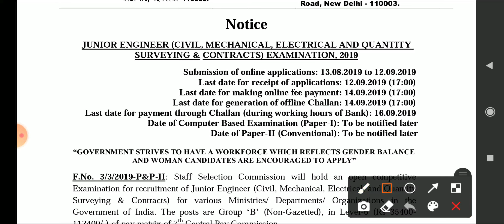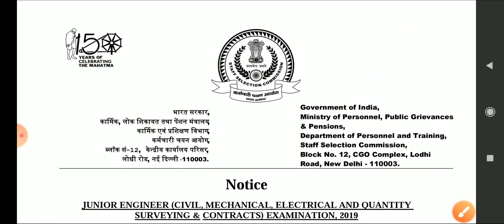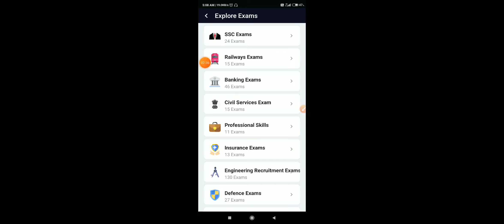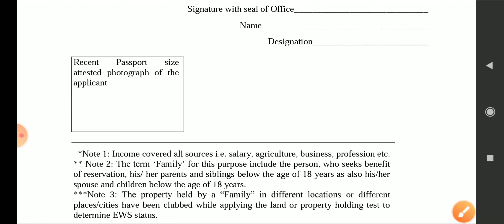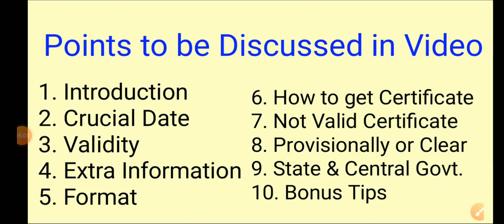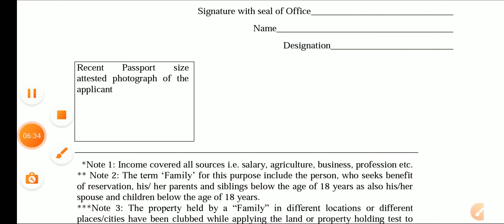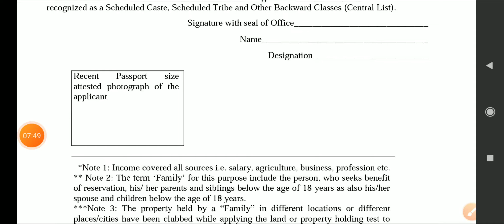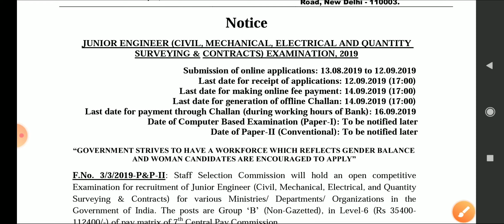EWS Certificate for SSC Junior Engineer 2019 Document Verification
How to get 10% reservation with Correct EWS Format in SSC JE 2019. Know full details about SSC Junior Engineer 2019 EWS Certificate. Full and detailed information about EWS required in SSC JE 2019.

Download FREE Testbook app (Click on Link)

A person seeking appointment on the basis of reservation to EWS must ensure
that he/ she possesses the caste/ community certificate and does not fall in creamy layer on
the crucial date. The crucial date for this purpose will be the closing date for receipt of
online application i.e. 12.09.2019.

Crucial date for claim of EWS status or any other benefit
viz. fee concession, reservation, age-relaxation, etc, where not specified otherwise, will be
the closing date for receipt of online applications i.e. 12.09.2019.

EWS candidates, who are selected on their own merit without
relaxed standards, will not be adjusted against the reserved share of vacancies. Such candidates
will be accommodated against the general/ unreserved vacancies in the post as per their position
in the overall merit or vacancies earmarked for their category, whichever is advantageous to
them. The reserved vacancies will be filled up separately from amongst the eligible SC, ST,
OBC, EWS and PwD candidates.

Candidates seeking reservation benefits available for EWS must
ensure that they are entitled to such reservation as per eligibility prescribed in the Notice.
They should also be in possession of the certificates in the prescribed format in support of
their claim

Annexure-IX
Government of .
 (Name & Address of the authority issuing the certificate)
INCOME & ASSEST CERTIFICATE TO BE PRODUCED BY ECONOMICALLY WEAKER
SECTIONS
 Certificate No. ____________ Date _________________
VALID FOR THE YEAR__________
This is to certify that Shri/Smt./Kumari _________________________son/daughter/wife of
______________permanent resident of ___________________, Village/Street_____________Post
Office___________________District___________________in the State/ Union
Territory___________________Pin Code__________Whose photograph is attested below belongs to
Economically Weaker Sections, since the gross annual income* of his/ her „family‟** is below Rs. 8
Lakh (Rupees Eight Lakh only) for the financial year ________ His/ her family does not own or
possess any of the following assets *** :
 I. 5 acres of agricultural land and above;
 II. Residential flat of 1000 sq. ft. and above;
 III Residential plot of 100 sq. yards and above in notified municipalities;
 IV Residential plot of 200 sq. yards and above in areas other than the notified
municipalities.
2. Shri/Smt./Kumari________________________belongs to the ______________caste which is not
recognized as a Scheduled Caste, Scheduled Tribe and Other Backward Classes (Central List).
Signature with seal of Office_____________________________
Name____________________________________
 Designation_________________________
Recent Passport size
attested photograph of the
applicant
*Note 1: Income covered all sources i.e. salary, agriculture, business, profession etc.
** Note 2: The term „Family‟ for this purpose include the person, who seeks benefit
of reservation, his/ her parents and siblings below the age of 18 years as also his/her
spouse and children below the age of 18 years.
***Note 3: The property held by a “Family” in different locations or different
places/cities have been clubbed while applying the land or property holding test to
determine EWS status.